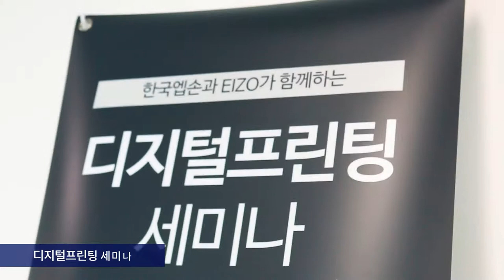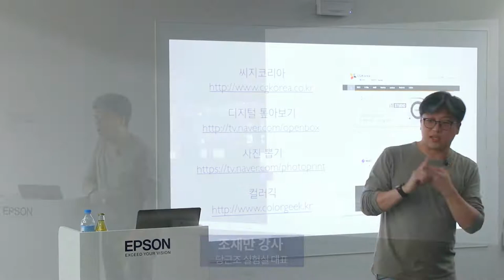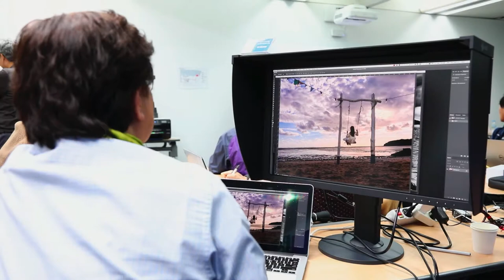EIZO 에이조 [기술강좌] - Epson EIZO 사진뽑기 세미나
Epson 과 EIZO가 주최한 사진 뽑기 세미나 동영상입니다.

머스트컬러의 전폭적인 지지와 일포드의 지원등을 통해서 좋은 세미나 기회를 만들어 었습니다.

내년에는 한 6회 정도 정기 교육으로 기획 해 볼 까 합니다. 많은 호응 부탁 드립니다.